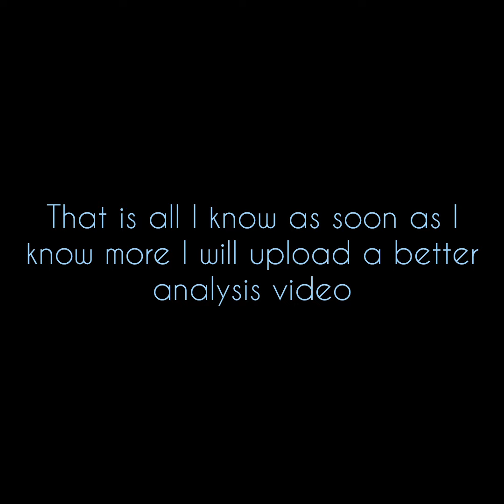TV MEN RETURN! | EPISODE 76 PART 2 LEAKS | SKIBIDI TOILET ANALYSIS